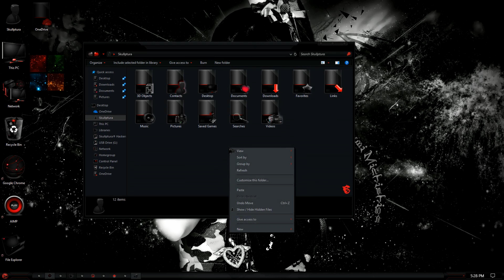How to change OneDrive Folder Icon 4K